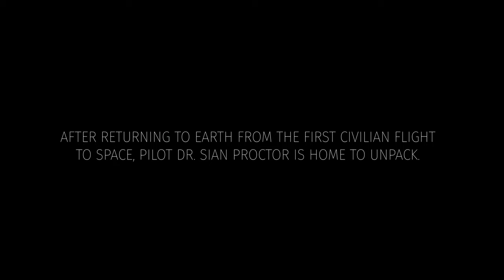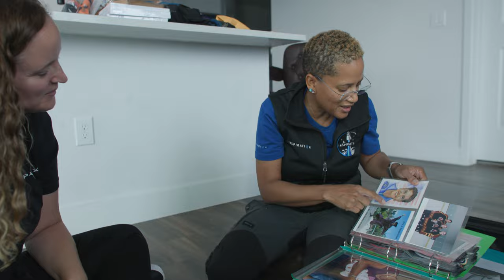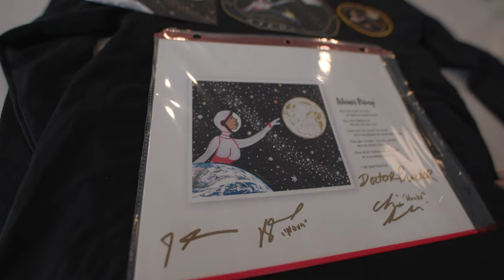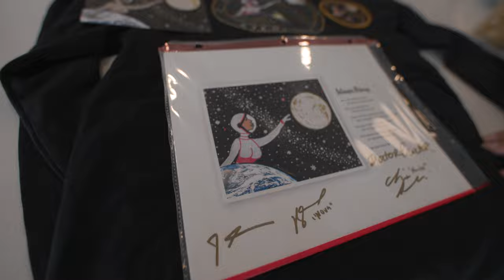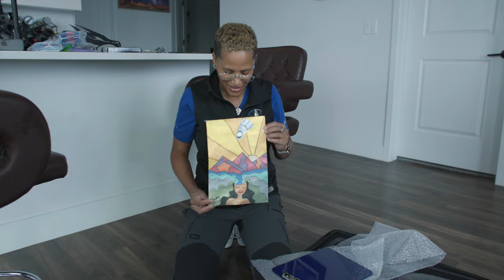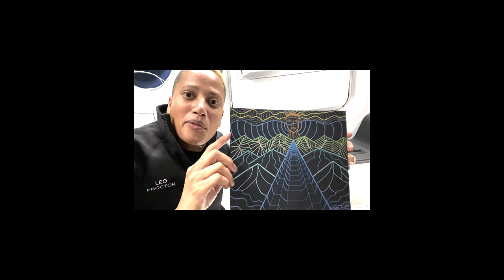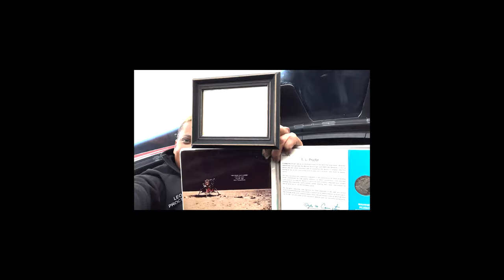Dr. Sian Proctor | Unpacking Space | Short Documentary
Space2inspire: The Art of Inspiration

Dr Sian Proctor, a member of Inspiration 4 and the first Black Female Astronaut to pilot a spacecraft unpacks her journey to space. Our short documentary premiered at Indie Film Fest 2022 and screened at the Overview Effect Film Festival 2022 on March 13th. In addition to these official selections and screenings Unpacking Space was at several showcases at SXSW 2022.

Unpacking Space

Filmed by Matty Steinkamp, Tracy Perkins, and Dr. Sian Proctor
Edited by Matty Steinkamp